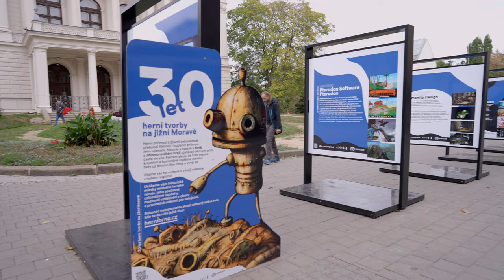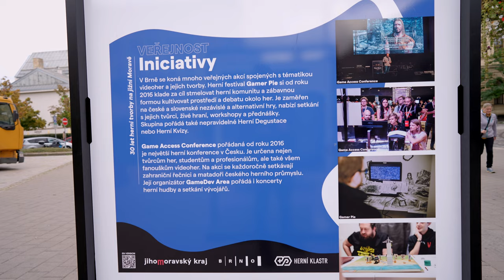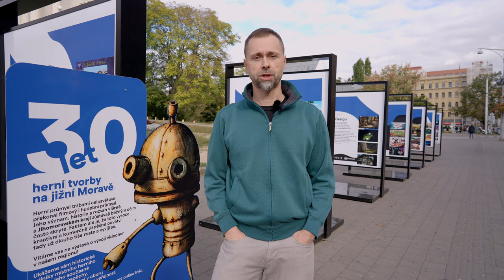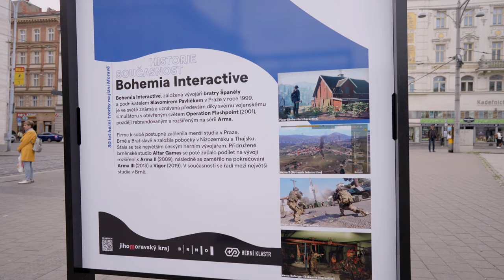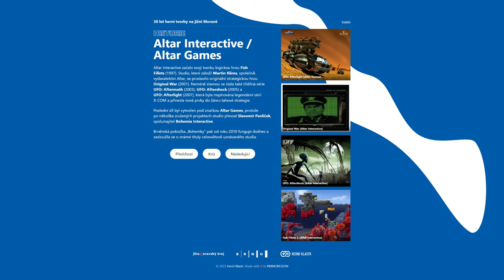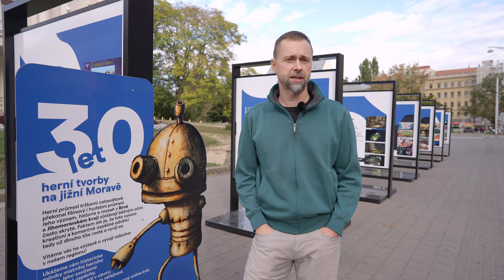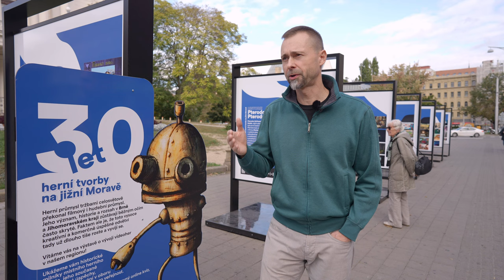Výstava 30 let herní tvorby na jižní Moravě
Lukáš "Izmi" Veselý krátce povyprávěl o proběhlé výstavě "30 let herní tvorby na jižní Moravě".
Ta sice již není vystavená v centru Brna, ale online ji najdete zde
Vyplnit si můžete také herní kvíz.